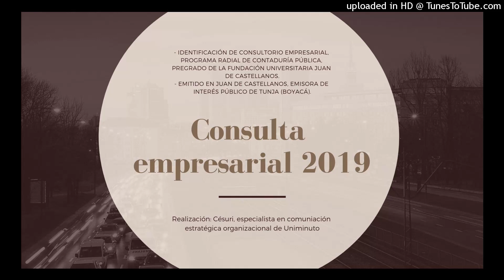Consulta empresarial 2019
- Cabezote de Consultorio Empresarial, programa radial de Contaduría Pública, carrera de pregrado de la Facultad de Facultad de Ciencias Sociales y Económicas de la Fundación Universitaria Juan de Castellanos.

- Emitido al aire en Juan de Castellanos, emisora de interés público de Tunja, Departamento de Boyacá (Colombia).

- Realizado por Césuri, especialista en comunicación estratégica organizacional de la Corporación Universitaria Minuto de Dios.

- Grabado en voz por Luna María Carrillo, periodista de la Curia de Zipaquirá (Cundinamarca), y Albeiro Gómez Yepes ‘Shalberth’, director de Tu Muzo, emisora comunitaria de Muzo (Boyacá).